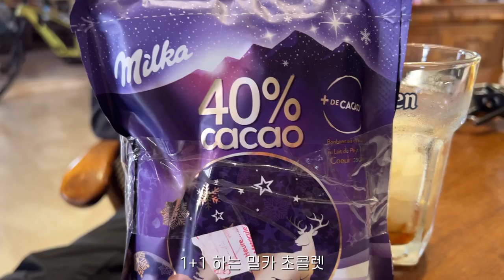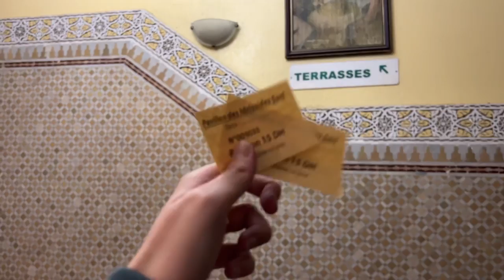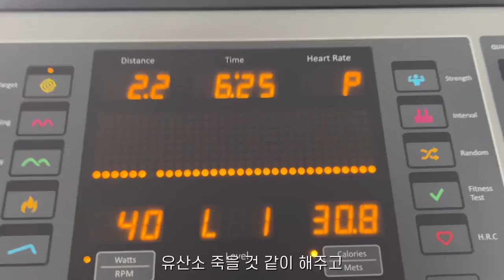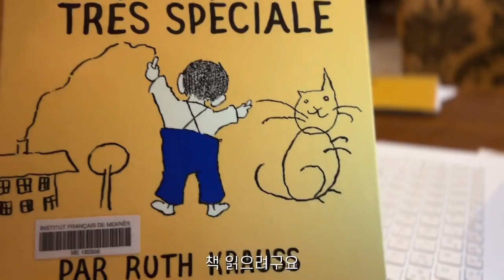sub) 모로코 🇲🇦 브이로그 ㅣ 맥도날드 빅테이스티, 환경 파괴범의 반성, 밥먹고 설거지하는 주말, 라마단 시작하기 전 마지막 주말, 참치회, 운동 시작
الترجمات هي ترجمات تلقائية. شكرا لمشاهدتك.